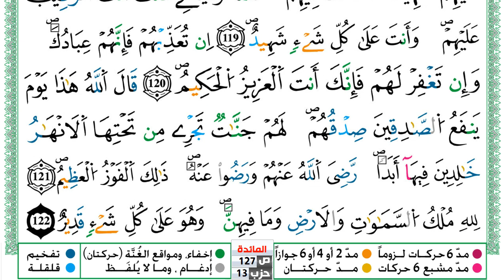سورة المآئدة مكتوبة توفيق النوري Surah Al Maeda ورش عن نافع من طريق الازرق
KonoozAlhuda
konoozalhuda
konooz
Konooz Alhuda
كنوز الهدى,
كنوز الهدي,
كنوز,
الهدى,
الهدي,